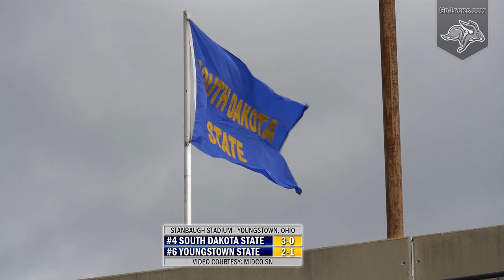Football at Youngstown State Highlights (09.30.2017)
SDSU loses its Missouri Valley Football Conference opener at Youngstown State, 19-7, on Sept. 30, 2017, in Youngstown, Ohio.